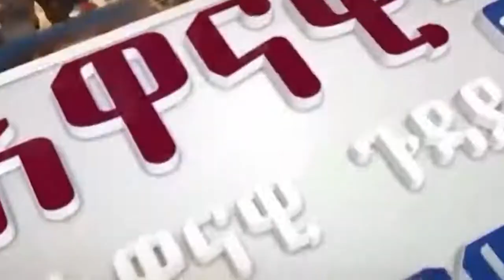ዘተ ምስ አምባሳደር ብርሃነ ገክርስቶስ አብ እዋናዊ ኩነታት (DW interview with Ambassador Berhane Gebre-kristos)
ዘተ ምስ አምባሳደር ብርሃነ ገክርስቶስ አብ እዋናዊ ኩነታት (DW interview with Ambassador Berhane Gebre-kristos) - 08/05/2021